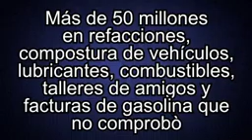LO QUE MARTÍN OROZCO SE ROBÓ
El candidato del PAN al gobierno de Aguascalientes le falló a los ciudadanos